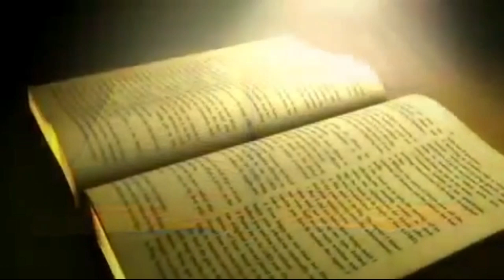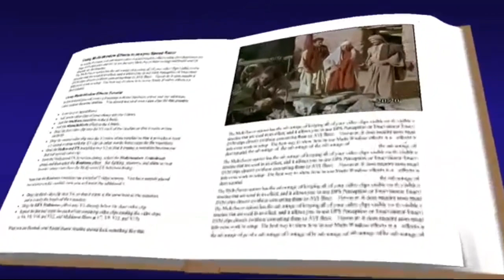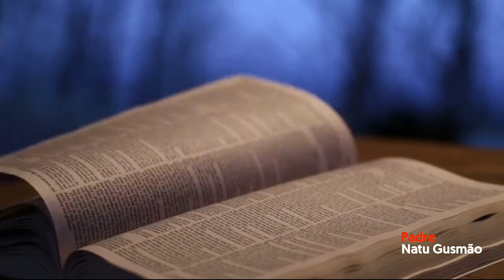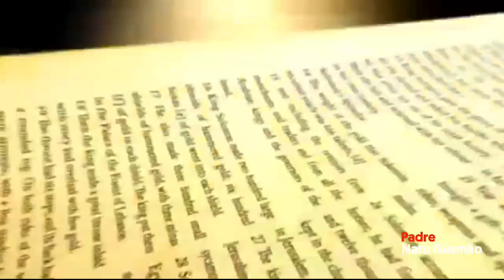"Ema Nebé Moris La Serbí, La Soi Atu Moris." - Domingo XXIX Tempo Comum, Tinan B.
Reflexão Dominical do Pe. Natalino Gusmão